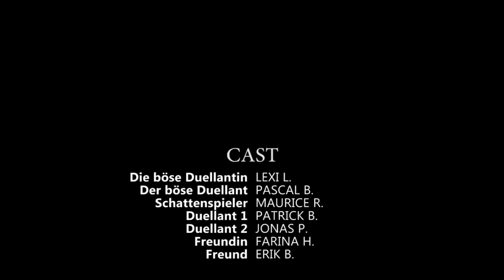Yu-Gi-Oh! Das Schattenreich!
Wenn ich ein Kinofilm machen würde, wie würde er aussehen? So würde zumindest der Trail aussehen :D
Viel Spaß!
P.S: Es geht nur um den Trailer, es wird KEIN Film dazu Folgen!

Ein riesen danke, an alle die mitgeholfen haben :) DANKE!

Postfach:
Mathias Link
z.H. Schattenspieler
Abendstraße 15
39124 Magdeburg

powered by:
Konami

Kamera: Canon 70d
Mikrofon: Rode Rycote Edition VideoMic
Schnittprogramm: Adobe Premiere Pro CC 2017